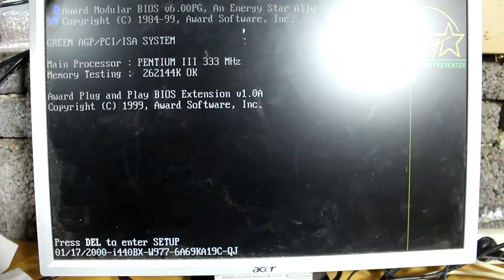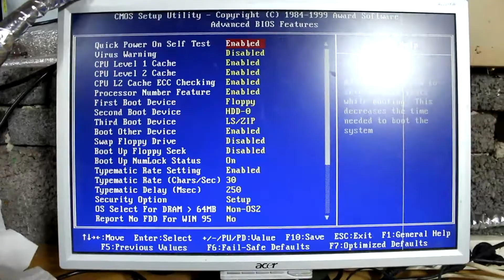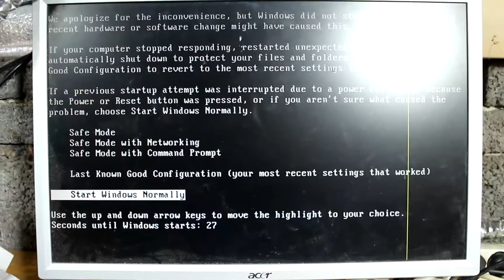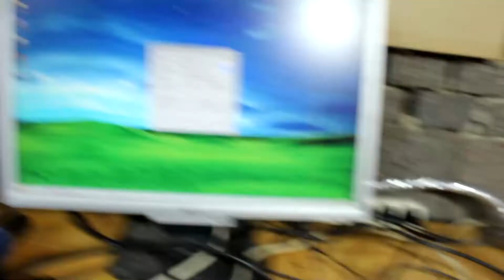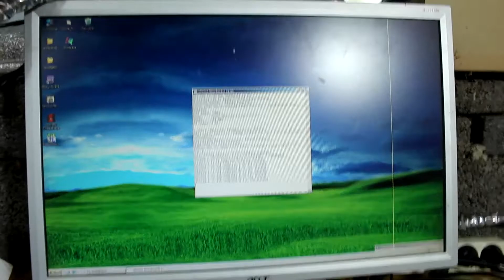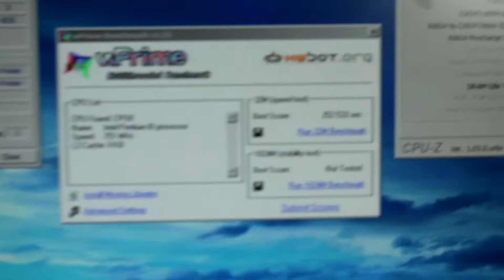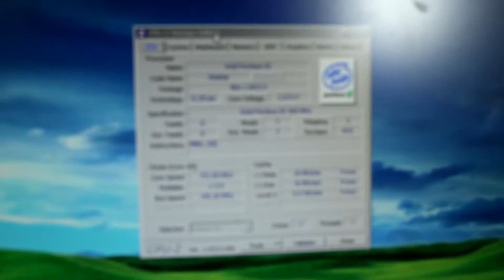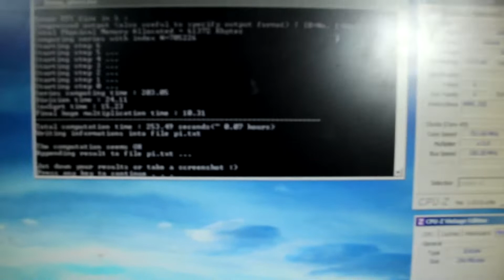Pentium III cachemod OC update and some general P3 500MHz Overclocking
The modded P III 500MHz finally ended up in a board and got cooled down...